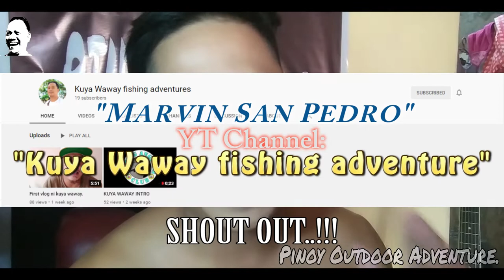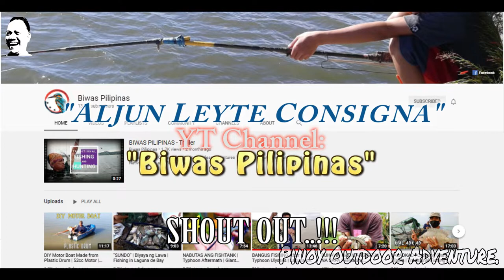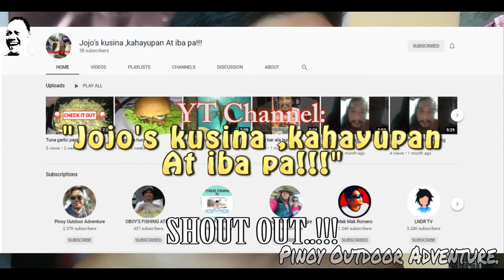(LATE POST) UMISPAT SA BUTING, TUMAKBO SA BILIBIRAN..!!! 10 24 2020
Ahahay..!!!
Sorna.
Late na naman po ang videos natin..
Puro atrasado..
Tuloy tuloy po sana editing natin kaso binaha naman kami..
Nwalan ng kuryente..
Kaya eto, late na naman tayo..
Sana po ay magustuhan nyo rin itong bago kong video..
Sana ay mag enjoy kayo..
God Bless..!!!
FISH ON!!!